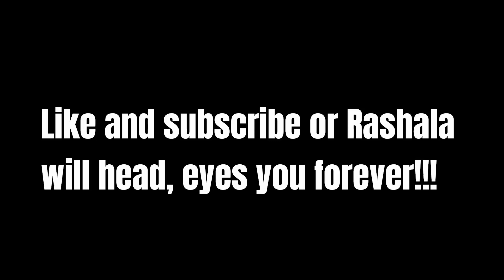Full Raids - Grinding Factory Office Kills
Here we have a little throw-together of me getting my Factory office area kills.